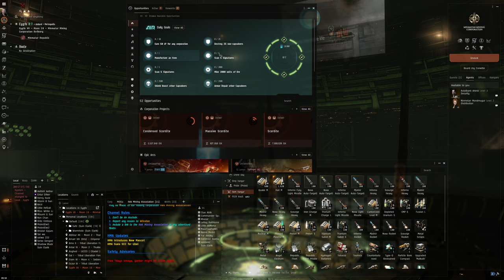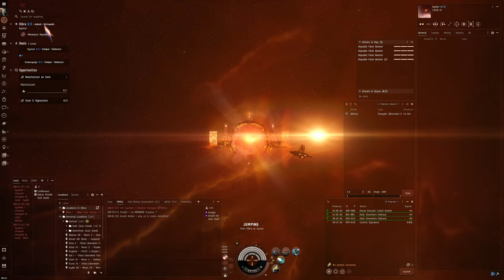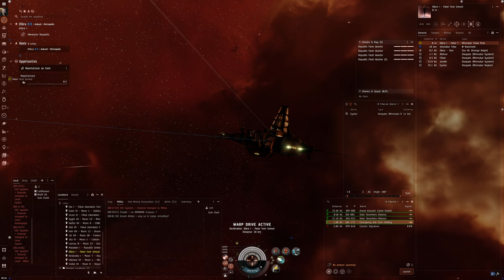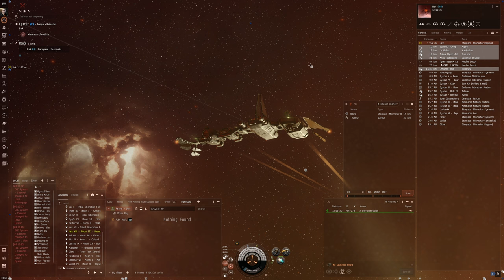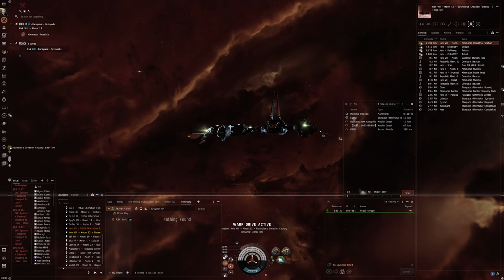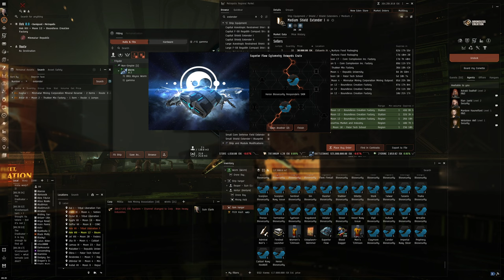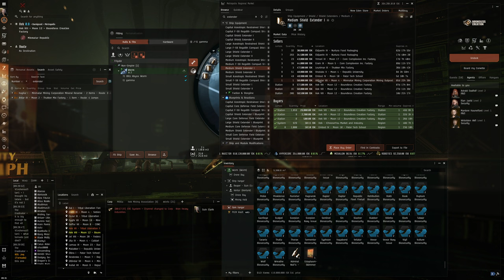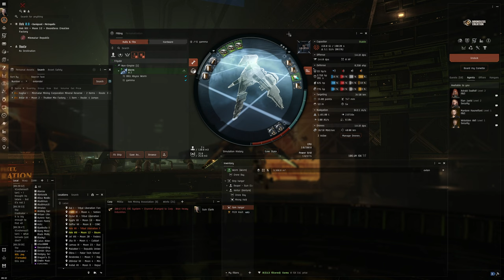Hello World: EVE Online Alpha Experience, Day 839, Quick Dailies and Building a New Worm